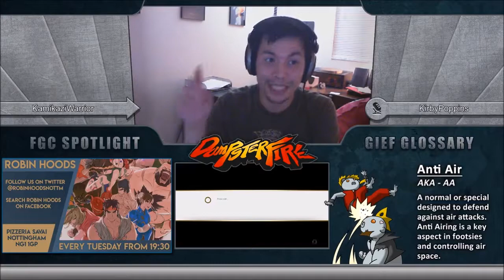Winners Finals DSC Fitt3dCap (Kolin) vs winetaster (Guile Chun LI)